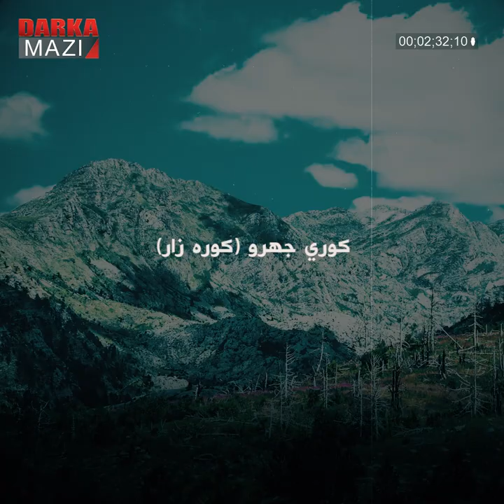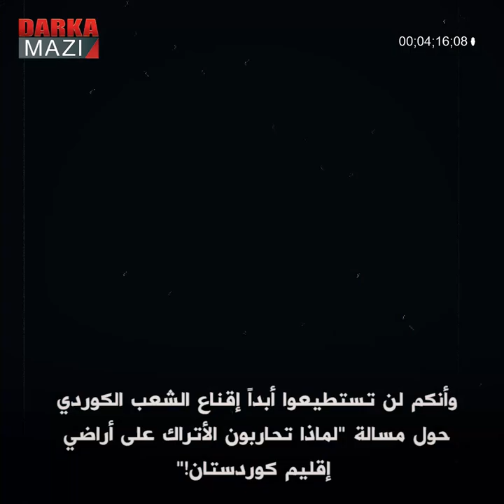قره يلان يبرهن 5 قضايا... وأقوال على غرار سياسة القمام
مراد قره يلان، أحد أبرز قادة حزب العمال الكوردستاني PKK خارج إطار ما تسمّى بـ “جماعة أنقرة” كان رئيساً للهيئة القيادية لمنظومة المجتمعات الكوردستانية KCK عام 2004، وكان يشتهر في الأوساط السياسية والإعلامية أكثر لدى تسنّمه مناصب قيادية أخرى، وخصوصاً أن الكورد في كوردستان سوريا-غربي كوردستان وإقليم كوردستان كانوا يعتقدونه شخصاً كوردستانياً في أطر الـ PKK وأنه يتحدّث اللغة الكوردية من بينهم، كان يخاطب مشاعر الكوردايتي ويتجنّب كثيراً المصطلحات الإيديولوجية والغريبة خلال حديثه ويتكلّم بحساسية ممّا جعله يتمتّع بمحبة الكورد من إقليم كوردستان وإخلاصهم، غير أنه بمرور الأيام والسنين سقطت باروكته وانكشف صلعه القبيح، واتّضح زيف إخلاصه وكوردايتيته بل كان شخصاً يعيش على الجيف ومن أكلتها…